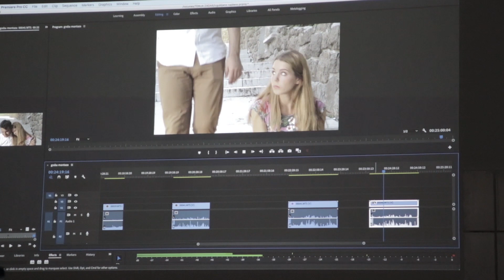Filmski tabor Kolpa 2019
Od 25. do 27. junija 2019 smo v Beli krajini na Filmskem taboru Kolpa gostili 20 srednješolskih filmskih ustvarjalcev, ki so v delavnicah animiranega, igranega in dokumentarnega filma ustvarjali na temo vseživljenjskega učenja.